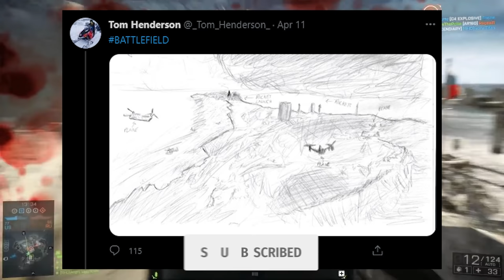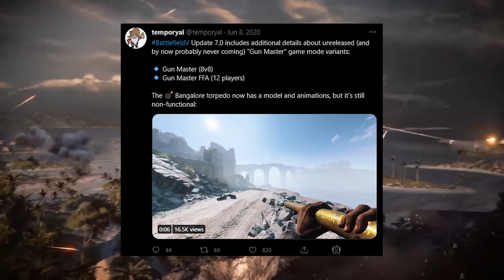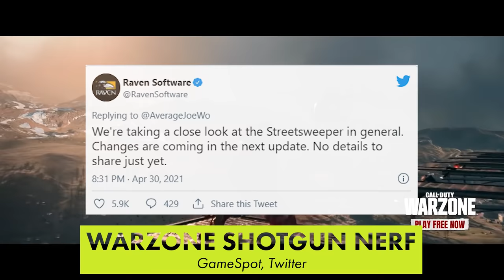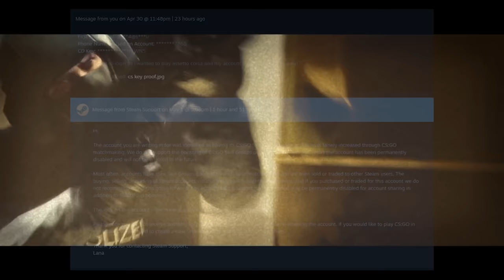Battlefield 6 Screenshots Leaked? - Apple Vs. Epic Court Battle Begins - Today In Gaming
Screenshots of the Battlefield 6 reveal trailer might have leaked...